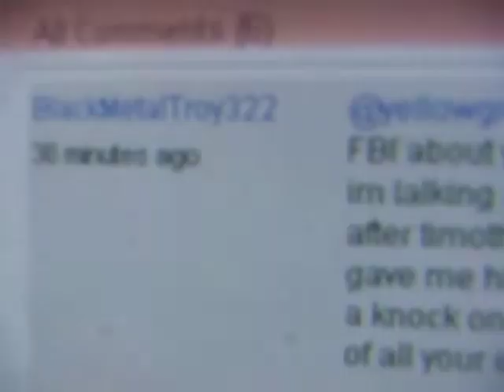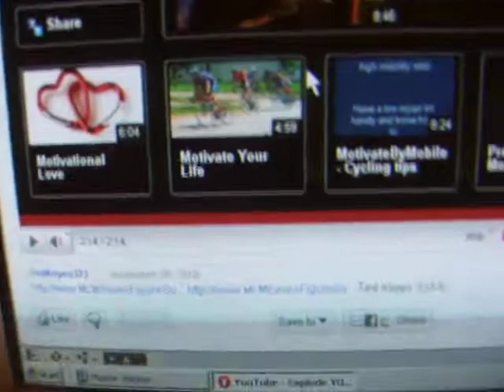BLACKMETALTROY 322, the fake troll is up to his shit again, please watch this and comment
He has to be stopped, i am starting to get really pissed off and people who know me in real life know that it takes a lot to do that, so lets see some ideas here on what to do. if you go to a channel that he leaves a nasty comment on and try to reply to him or click his channel, it says channel not available as in, he found a way to block people who blocked him to not see his channel but his channel is alive and well, go to timinator13's page ans click on his name and you will see his channel, better yet, make a new account and then click on his name to leave a comment etc... two can play this game...